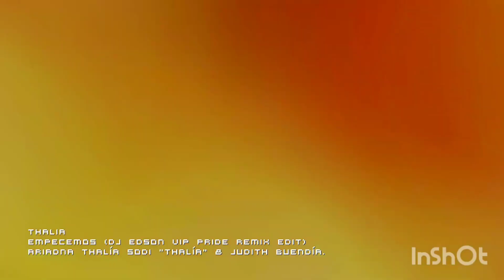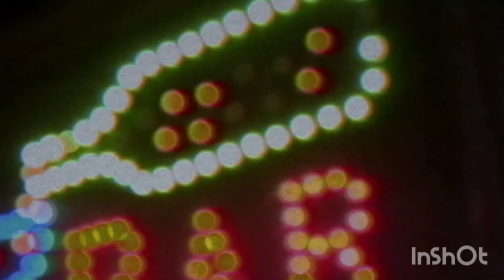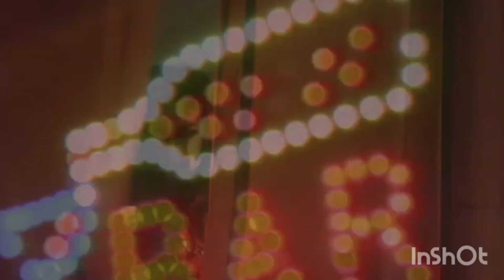thalia persiana Americana vídeo oficial mixtape